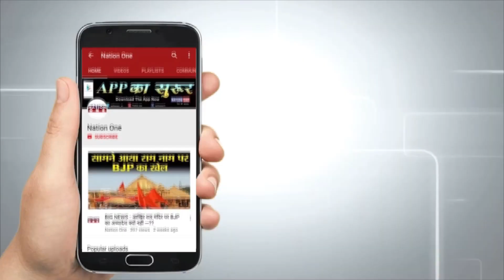Dharampur MLA Vinod Chamoli | LATEST EXCLUSIVE INTERVIEW | Uttarakhand